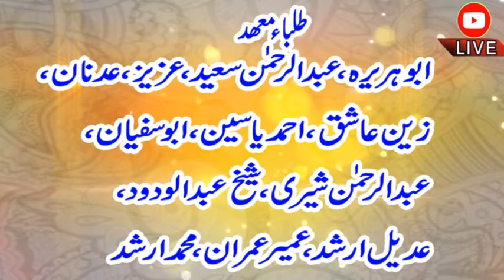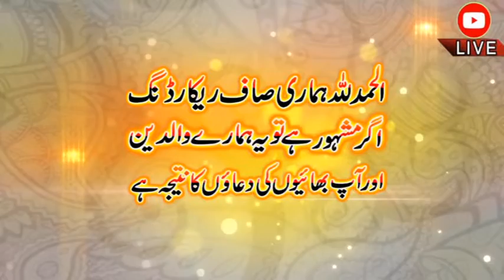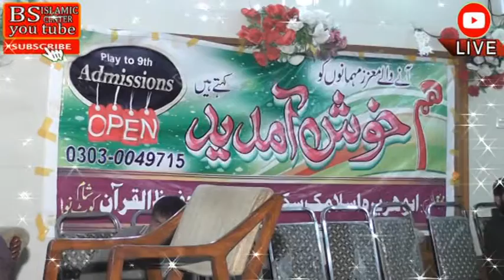Very best speech by Qari Yousuf Rabbani Sahab topic namose sahaba March 7, 2020